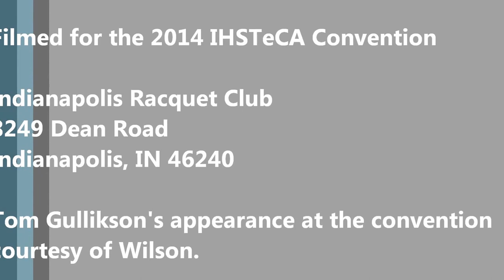2014 IHSTeCA Interview with Tom Gullikson, Lead National Coach for the USTA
Tom Gullikson presented drills and tips at the 2014 IHSTeCA Convention on February 7, 2014. He was also a keynote speaker that evening at the Hall of Fame Dinner for recent inductees.

After presenting at the convention, he shared his thoughts on the convention, the current state of tennis, and some of his career highlights.

Tom and his late twin brother, Tim, both played professionally on tour. Tom also achieved success as a coach. He is now a USTA Lead National Coach.

His appearance at the 2014 IHSTeCA Convention was courtesy of Wilson.

(Apologies for any inconveniences with the audio)